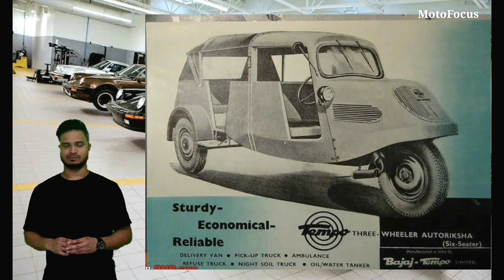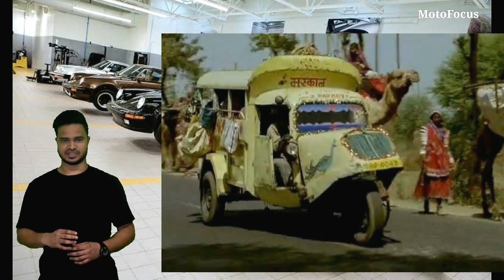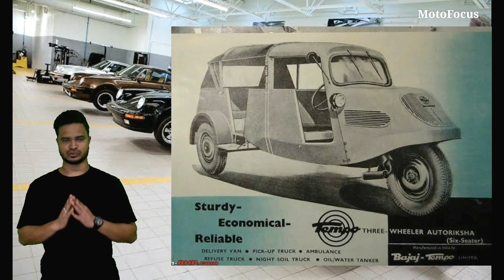एक बदसूरत गाड़ी जिसने भारतीय सड़कों पर राज किया !! Tempo Hanseat !! History